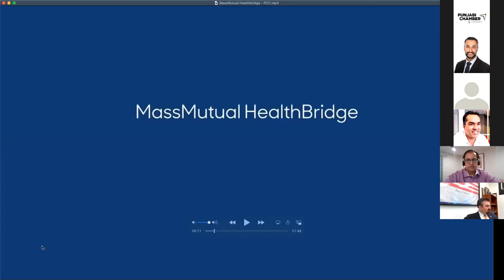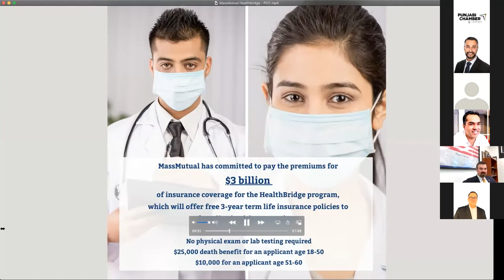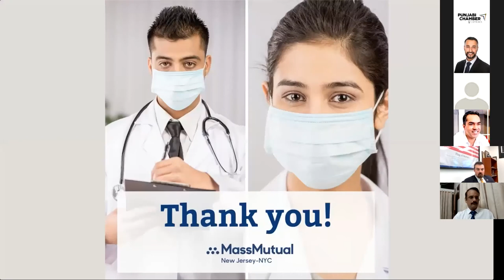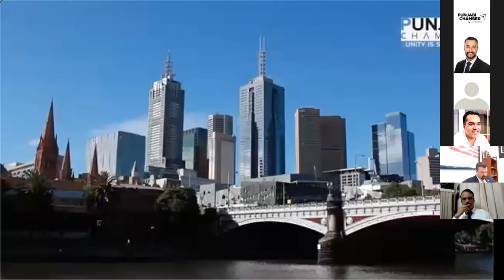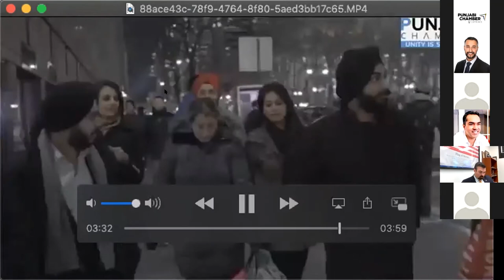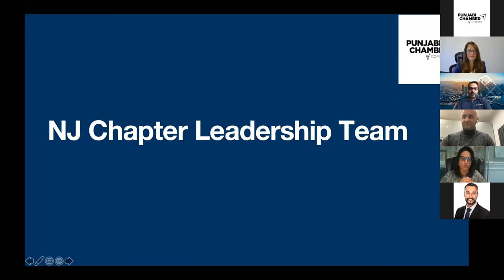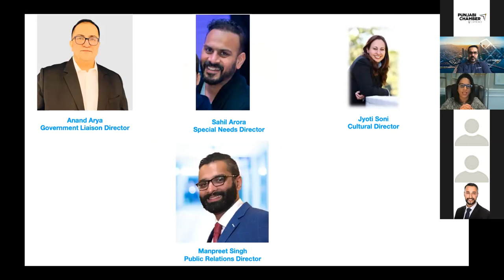An Entrepreneurs Guide to Cybersecurity at Business & Home.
Punjabi Chamber of Commerce organised a webinar "An Entrepreneurs Guide to Cybersecurity at Business & Home." Jared M. Maples, Director, New Jersey Office of Homeland Security and Preparedness made same critical opening remarks.
The expert panelists included Krista Shea Valenzuela, Harby Garchay, and Vikas Bhatia. It was moderated by Antoinette King.

Key Takeaways from the webinar:
1 - Start by mapping out what information your organization wants to protect and where that information is collected, processed, and stored.

2 - Take an inventory of all of your business systems used in all departments. Be aware of where they are hosted (locally or in the cloud). Sometimes departments are using software that the IT department or person responsible for security isn't even aware of.

3 - Having a strong password policy with multi-factor authentication will help mitigate some risk when it comes to credential compromise resulting from phishing attacks or man-in-the-middle attacks.

4 - TRAINING, TRAINING, TRAINING... having a culture of security requires proper cyberhygiene muscle memory. Organizations should be transparent in the risks and mitigation tools available to everyone.